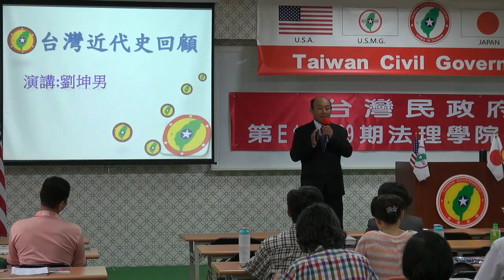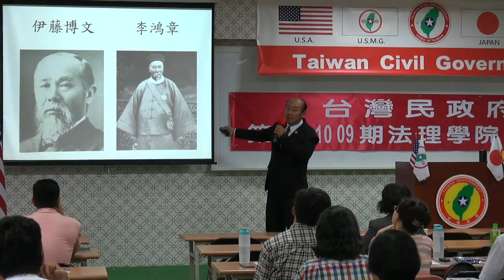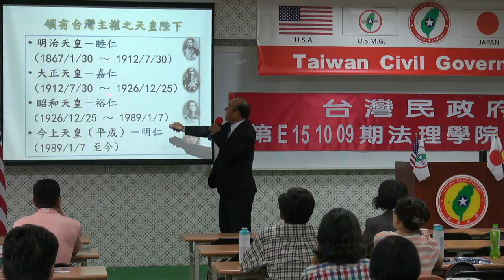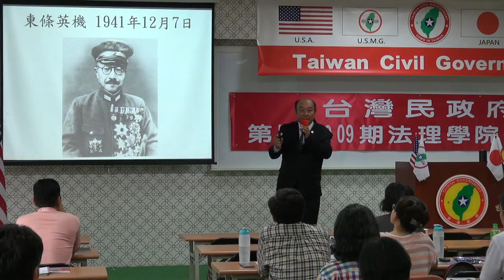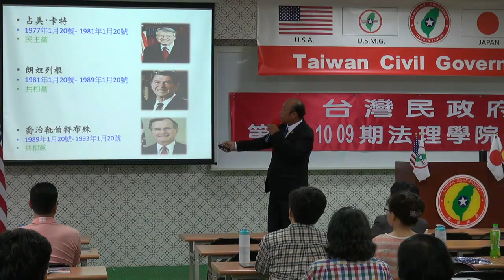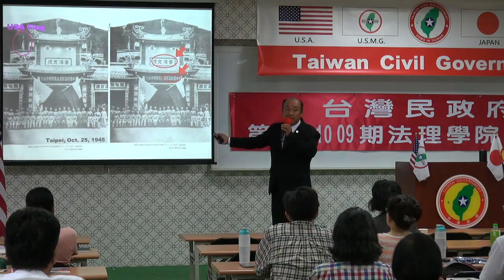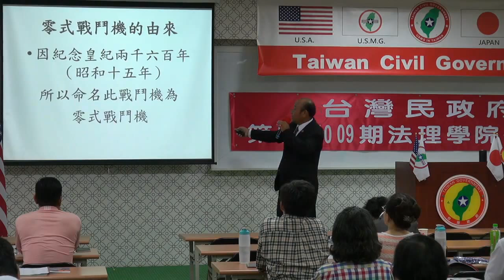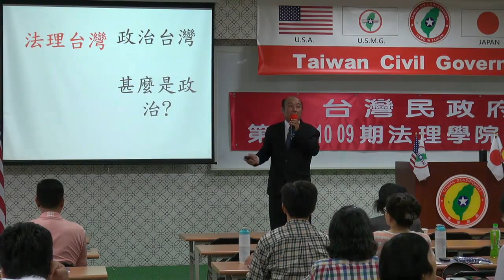151011-8a-台灣近代史回顧-劉坤男-台灣民政府第E151009期法理學院初級班